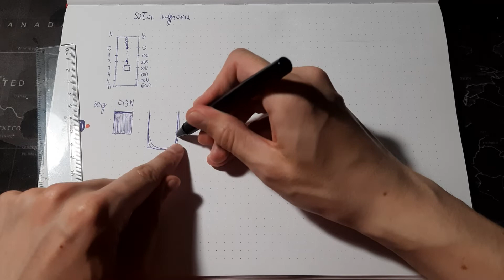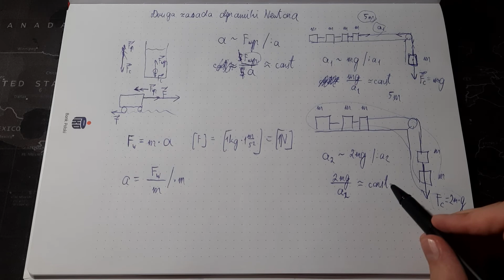Siła wyporu, druga zasada dynamiki Newtona. Fizyka dla każdego, prawo Archimedesa. WSiP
Materiał nagrany na podstawie podręcznika wydawnictwa WSiP dla klas 7 szkoły podstawowej pt "Świat fizyki"

Tematy zawarte na nagraniu to:

0:00:00 - 0:46:15 5.8 Siła wyporu
0:46:15 - 1:18:03 5.9 Druga zasada dynamiki Newtona